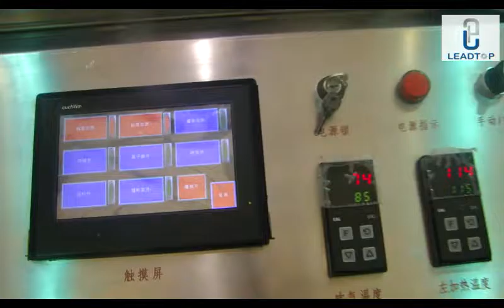HY-U Automatic Suppository Production Line